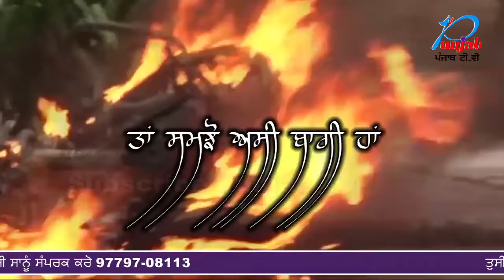ਹਨੀਪ੍ਰੀਤ ਦੀ ਗ੍ਰਿਫਤਾਰੀ ਦੀ ਪੁਸ਼ਟੀ ਕਰ ਰਹੇ ਹਨ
ਪੰਚਕੂਲਾ ਦੇ ਪੁਲਸ ਕਮਿਸ਼ਨਰ